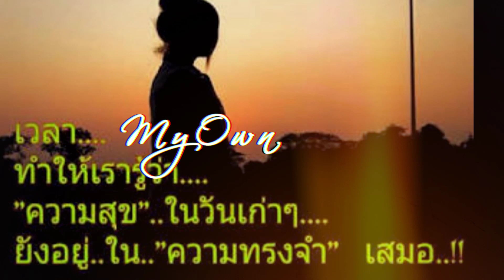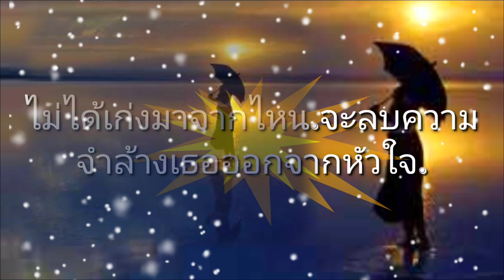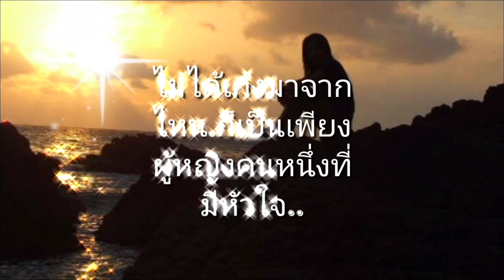ใจบางๆ#..อ้อน.เกวลิน.....